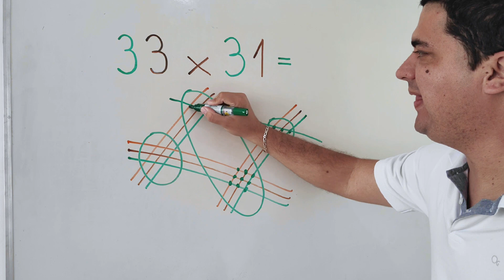Método Japonês para Multiplicação 👨🏻‍🏫